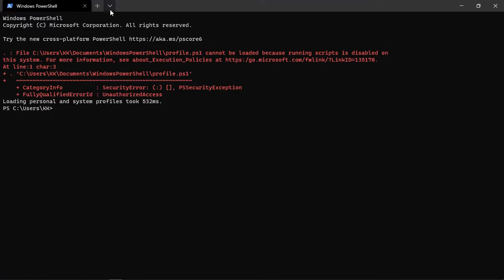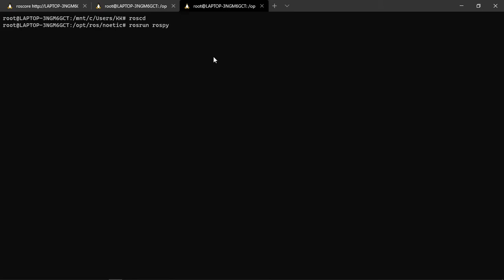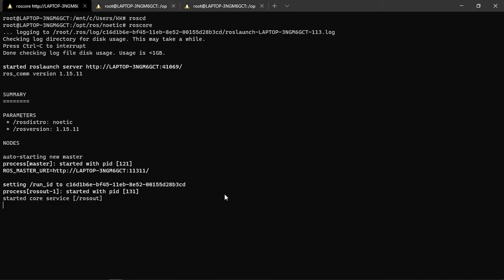Tutorial Menggunakan Rosrun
Selamat menyaksikan video tutorial menggunakan